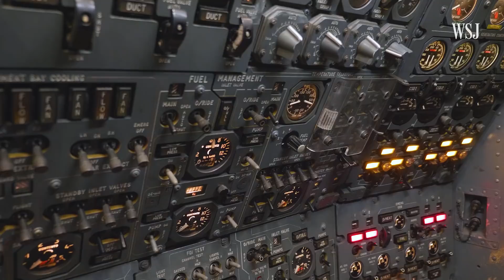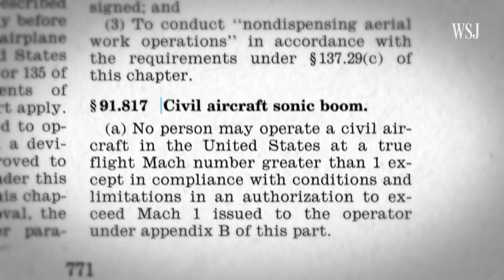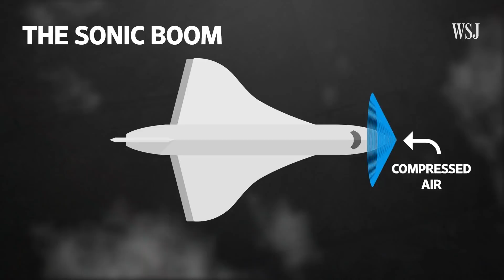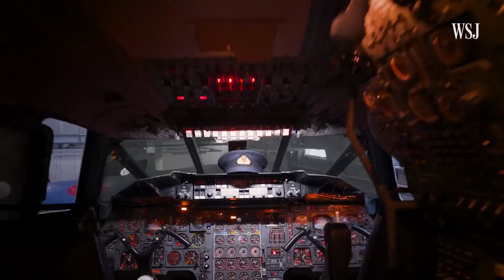Will Commercial Supersonic Flights Ever Happen Again?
For almost three decades, a flight on the supersonic Concorde could take you from New York to London in as little as three hours. But commercial supersonic flight left our skies in 2001. Now, a group of scientists and engineers are trying to create the conditions to bring it back. Will it work? And if so, when can I fly supersonic?